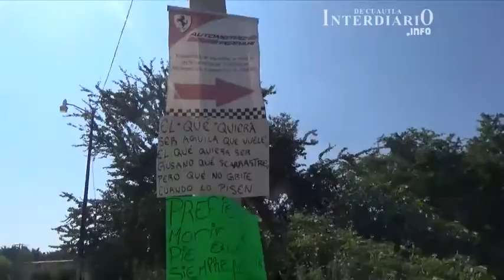Detienen ejidatarios trabajos del Acueducto